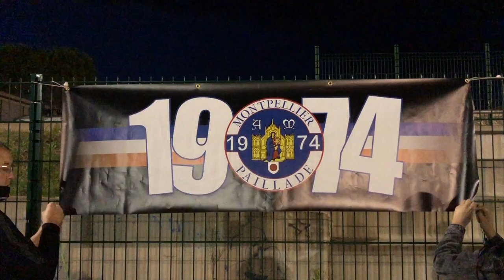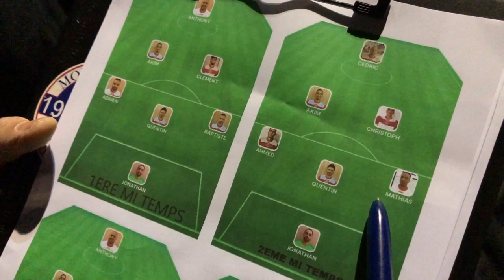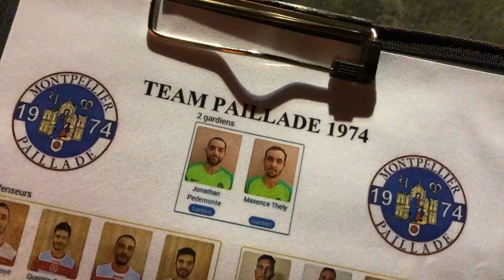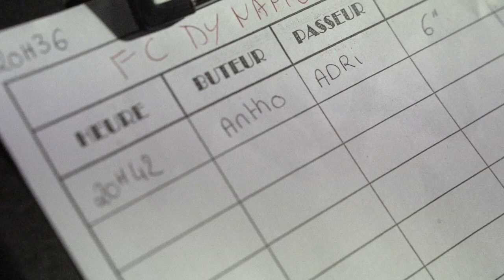Supporters | A la rencontre de "Paillade 1974"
MHSCTV et Sersou sont allés à la rencontre de l'équipe de football à 7 "Paillade 1974" ce lundi soir à Montarnaud. Composée de supporters pailladins abonnés à la Butte, ses membres ont accepté le micro tendu par Philippe Sers pour répondre à quelques questions avant le derby de dimanche contre Nîmes.